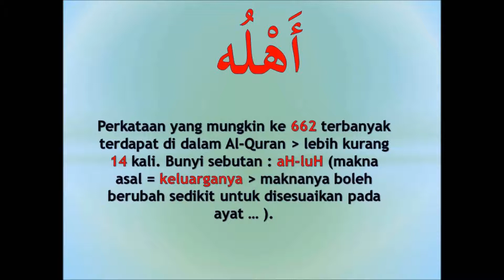#662 memahami Al Quran dgn perkataan أهله